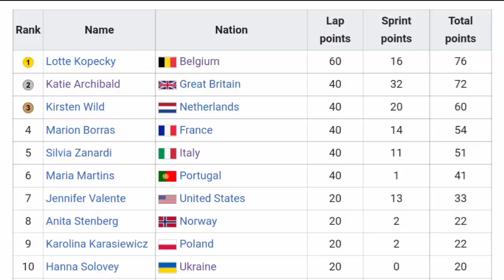Lotte Kopecky Gold | Women's Points Race | 2021 UCI Track Worlds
Lotte Kopecky Gold | Women's Points Race | 2021 UCI Track World Championships

4.3" Screen Display Bike Mirror, (Rear View Camera 145° View)

Lotte Kopecky from Belgium wins the gold in the Women's Points Race.

Kopecky was quoted saying "Finally! I was a bit amazed at how my legs felt this week. I had a really good feeling coming to this World Cup with the idea that I was a bit mentally exhausted. Today I threw everything out again. I could read the race very well. I knew when to go and when to scroll dots. When you become world champion, everything falls together and that was certainly the case today. The Olympics didn't turn out as I expected, but this rainbow jersey makes up for a lot. And now vacation, finally."

 were 2nd & 3rd.
Classification

1  Lotte Kopecky (Belgium)
2  Katie Archibald (Great Britain)
3  Kirsten Wild (Netherlands)

Music
1.
2. Splice app (GoPro)